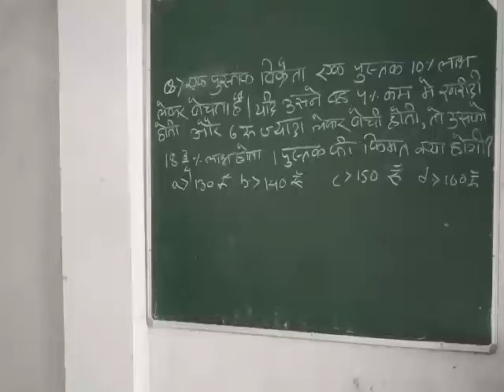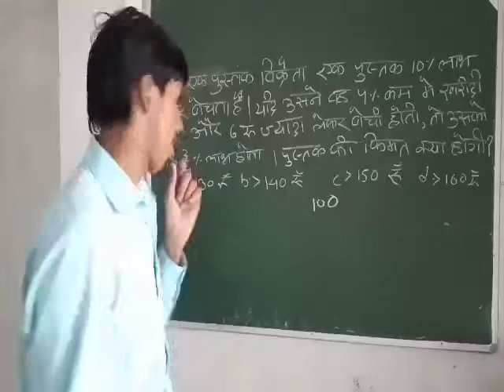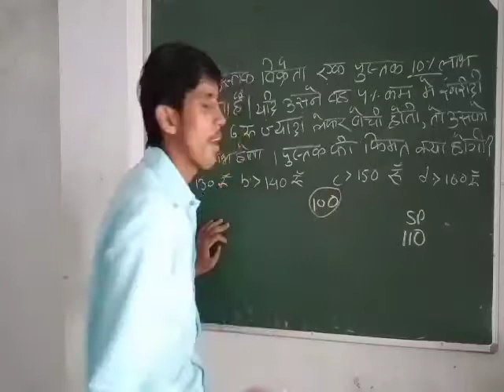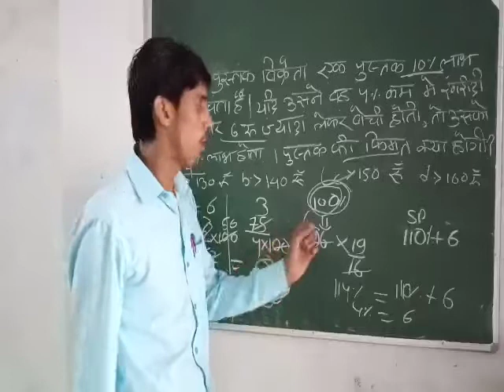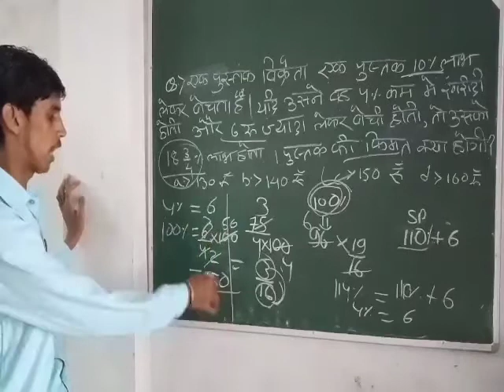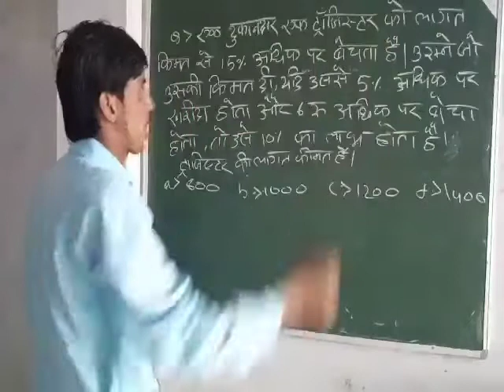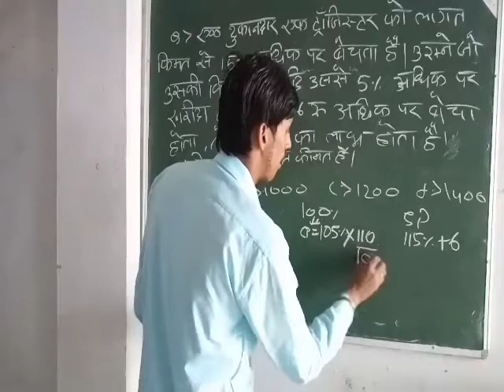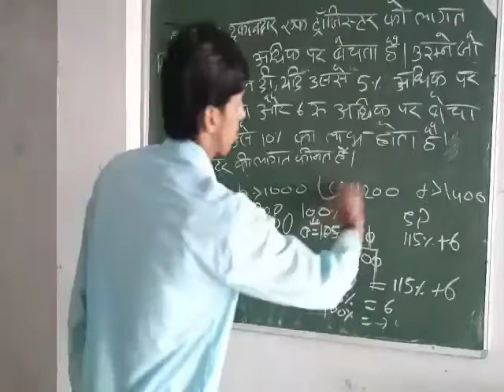Second Year Workshop Calculation and Science